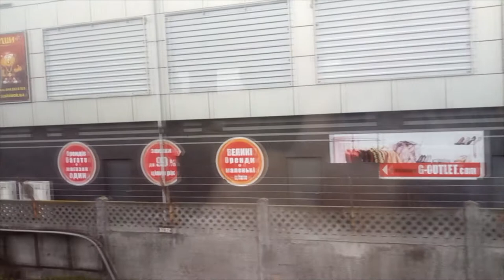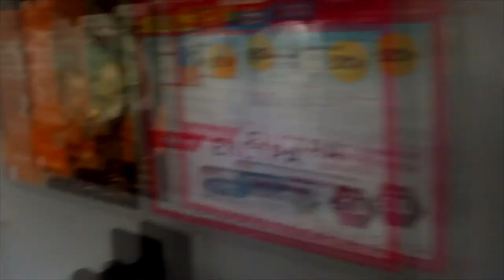[05.01.2020] покатушки на левом берегу в метро